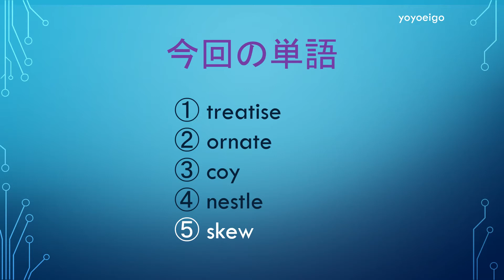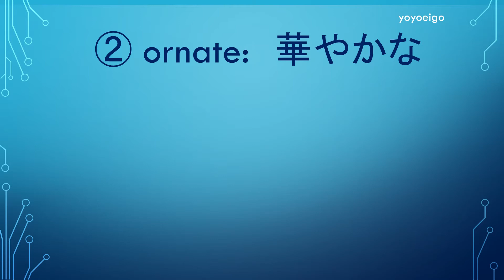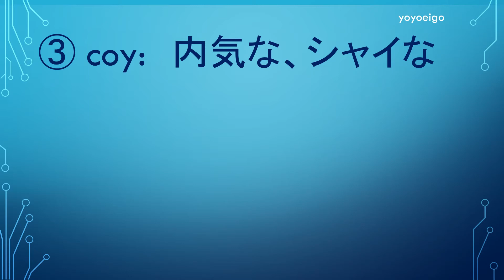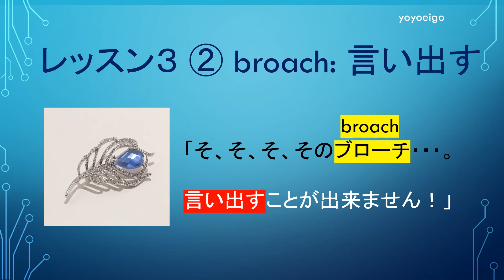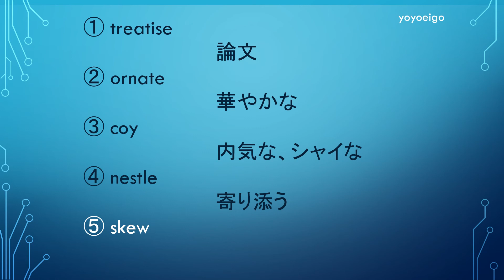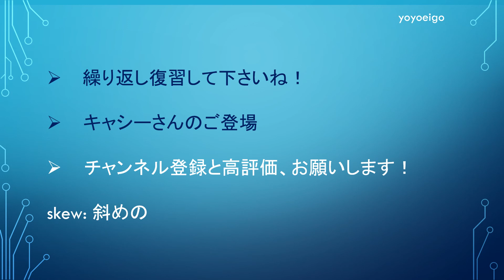【暗記法15】ラク～に笑って覚える英検一級単語！～レッスン15～右脳を使って覚えよう！TOEIC、 TOEFL、英字新聞、洋書、語彙力アップ！お笑いでマニアックに覚えてしまおう♫ 語呂合わせ 空耳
英検1級単語、面白く笑いながら、楽しくマスターしてしまいましょう！
「再生リスト」に「英検1級」シリーズがありますので、そちらもご利用下さい！

このレッスン⑮でも英単語を5個、覚えていきたいと思います！

視覚を使って絵とストーリーで、単語の意味を思い出すきっかけになればと思っています。

目次の青い数字を押すとそこまで飛べますので、復習だけ見たい方など、ご利用下さい♬

‹　目次　›

0:00　ご挨拶
0:37　今回の5単語
1:03　① treatise
1:25　② ornate
1:51         penance
2:15　③ coy
2:43         broach
3:10　④ nestle
3:40　⑤ skew
4:05　総復習
4:59　まとめ

合格　語呂合わせ　覚え方　英検準1級　大学入試　記憶　一発合格　単語帳　バイリンガル　おうち英語　勉強　攻略　受験　面接　魔法　参考書　問題集　短期集中　やる気　直前　得点　対策　上級　就職　資格　有利　頻出　長文　読解　コツ　確認　聞き流し　小学生　中学生　高校生　大学生　社会人　講師　先生　外国　合否　ライティング　秘訣